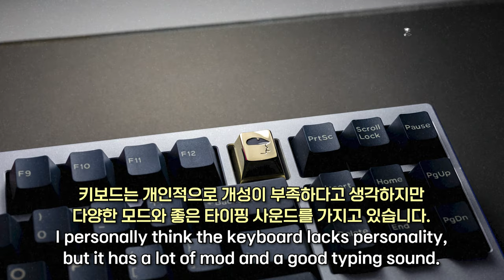Shelby80, with seven switches / 쉘비와 일곱스위치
This is a comparison video of various switches of Shelby 80.
스웨그키의 첫번째 키보드, 쉘비80의 7개의 스위치 타건 영상입니다.

00:00 Preview
01:04 TTC HEY (PC Plate)
02:03 Ginger 바나나라떼 (PC Plate)
03:06 Popu (PC Plate)
04:07 TTC TIGER OG (PC Plate)
05:04 BSUN Holy Panda (FR4 Plate)
06:04 Marshmallow (FR4 Plate)
07:01 Zaku (FR4 Plate)

Song : Komua - Wasted My Time